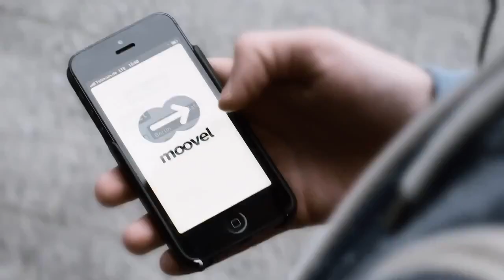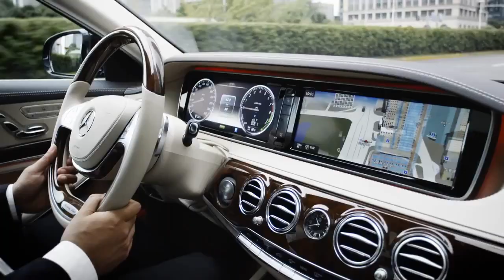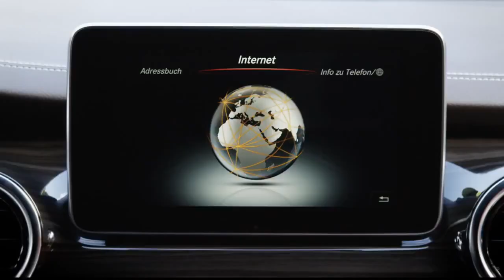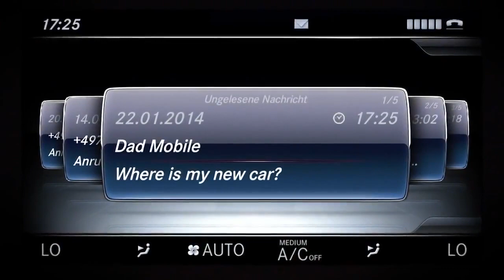Mercedes-Benz - It`s because of you. Corporate Movie 2014 Daimler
Daimler AG is one of the world's most successful automotive companies. With its divisions Mercedes-Benz Cars, Daimler Trucks, Mercedes-Benz Vans, Daimler Buses and Daimler Financial Services, the Daimler Group is one of the biggest producers of premium cars and the world's biggest manufacturer of commercial vehicles with a global reach.